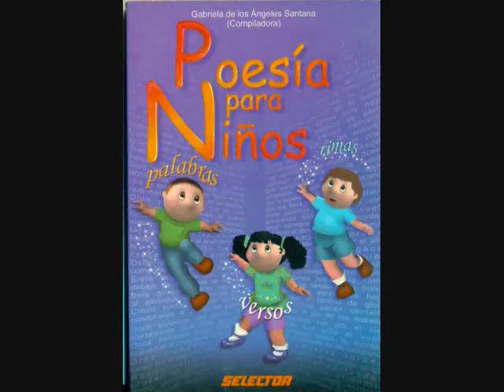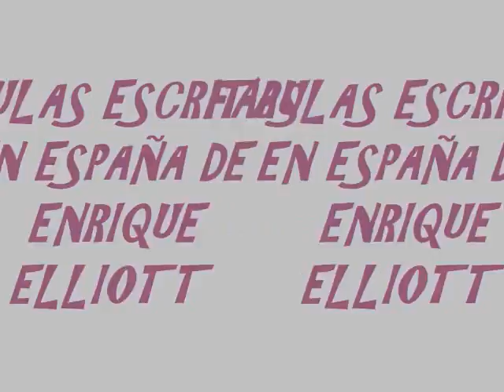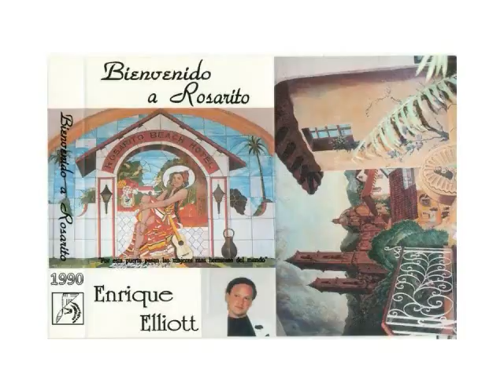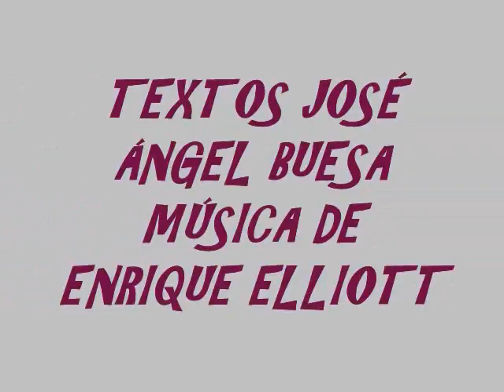Enrique Elliott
Enrique Elliott cantautor y escritor de Baja California que le canta a Rosarito, Tijuana, a México y al mundo.